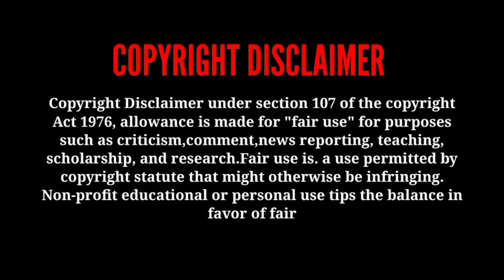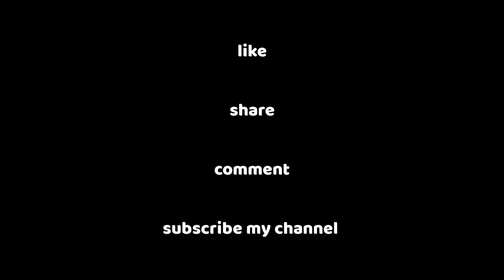Mr&Miss New Tamil Dubbed Movie Official Trailer Released on Sri balaji tamil movies